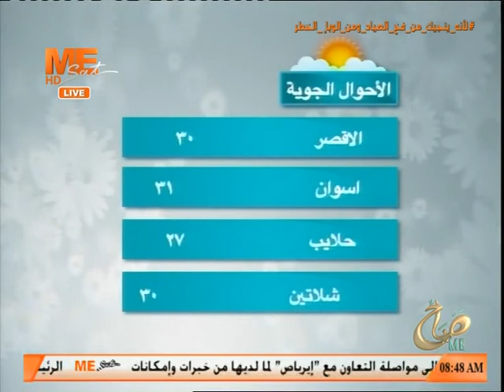صباح مي - حلقة الأربعاء 9 ديسمبر 2020 .. الجزء الثاني